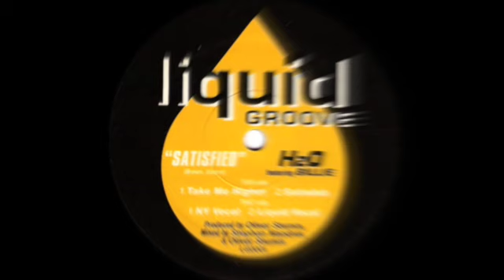H20 ft Billie - Satisfied (Take Me Higher) 1995